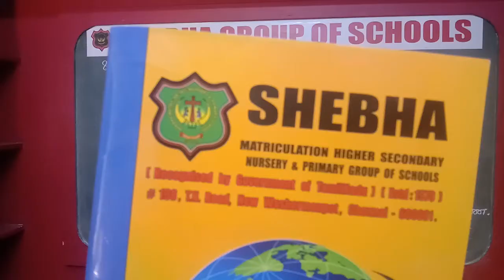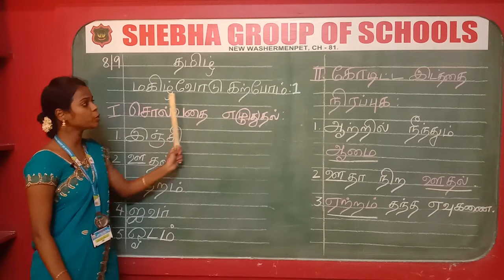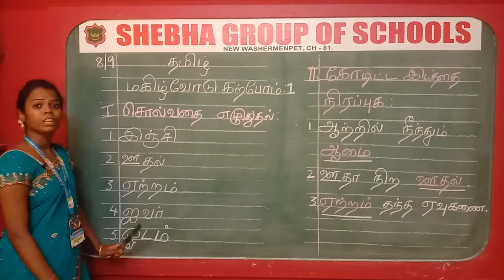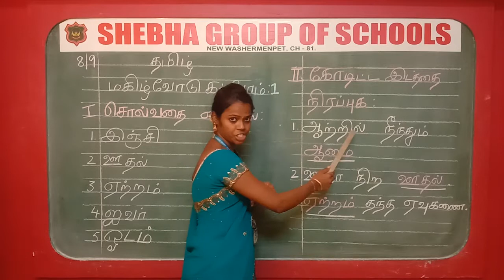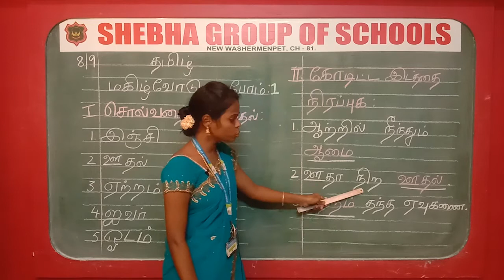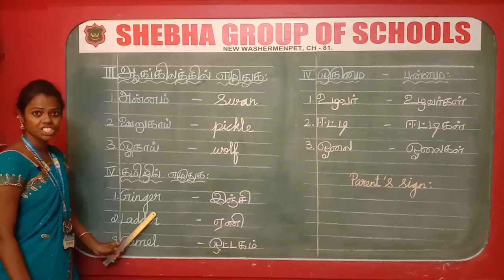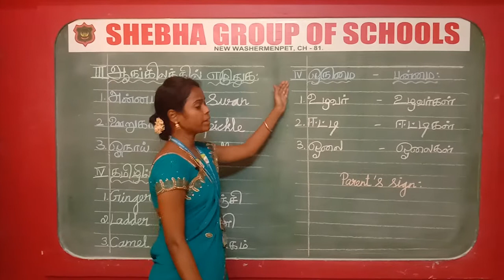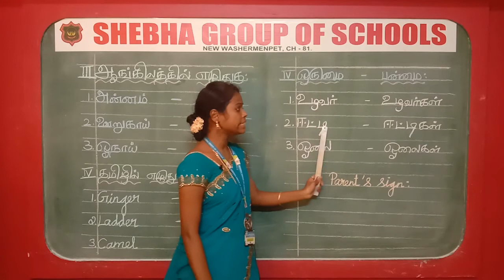08.09.2020 I - STD TAMIL மகிழ்வோடு கற்போம் - 1 (MS. DURGA)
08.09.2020 I - STD TAMIL மகிழ்வோடு கற்போம் - 1 (MS. DURGA)